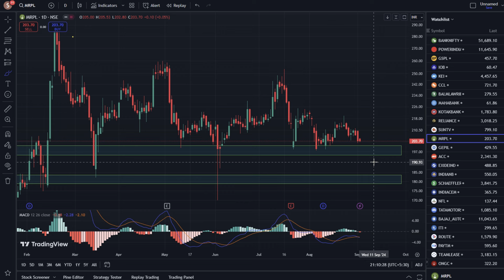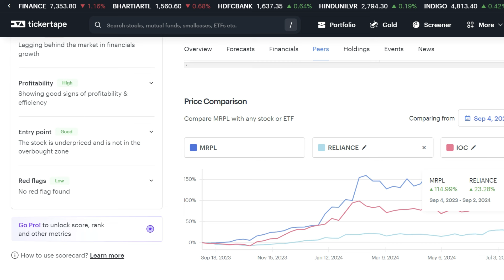Mangalore Refinery And Petrochemicals Ltd Share News ✔ MRPL Share News Today | MRPL Share Analysis